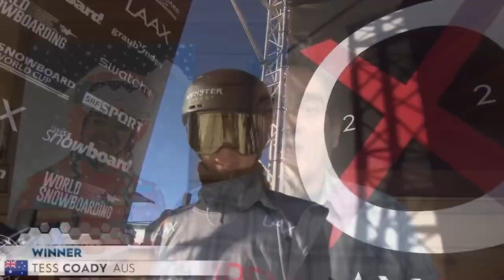Tess Coady Pre Olympic Interview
We linked up with Tess Coady to talk all about her Olympic preparation, riding in Oz and her golden season..